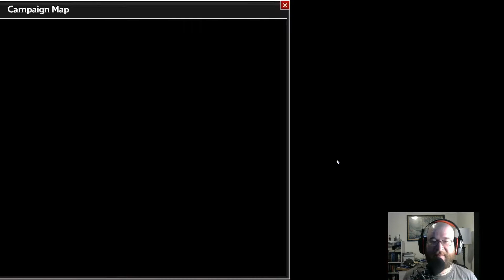Playing some D&D - Is It Epic!? - Idle Champions of the Forgotten Realms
Another game in the bag from the free section of the Epic Store. Check out a fun idle clicker game with a fun D&D twist.